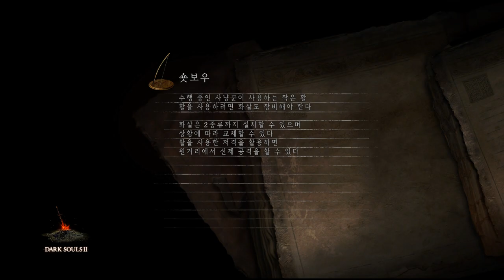썩은자 2번잡고단숨에 80레벨로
2년전에 플레이하던거 다시... 해보네요